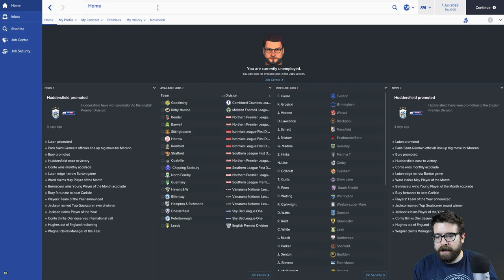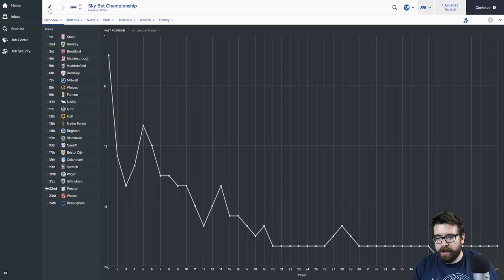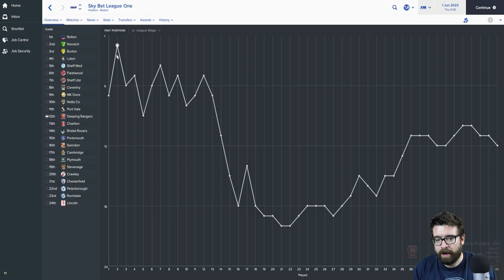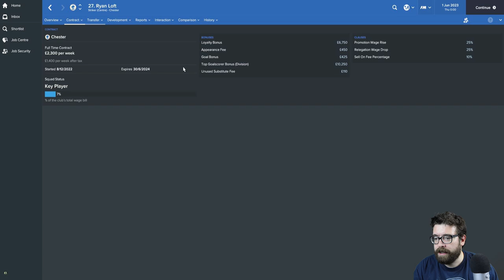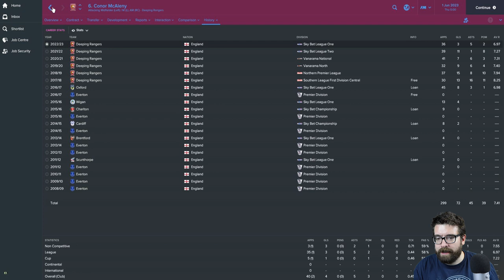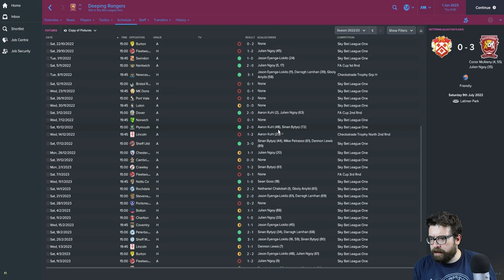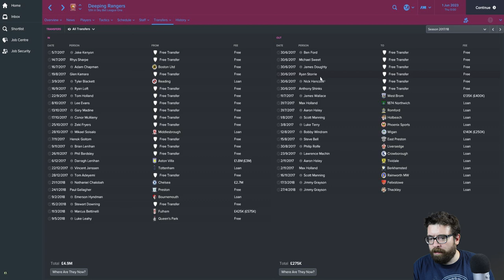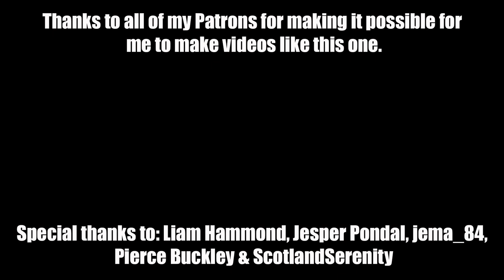What if a non-league team had £100million? | Part 7 | FM17 Experiment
In this Football Manager 2017 experiment we give tier 9 team Deeping Rangers £100million and state of the art facilities to see how far they can progress up the league structure. Non-League to Legend: The Sugar Daddy.